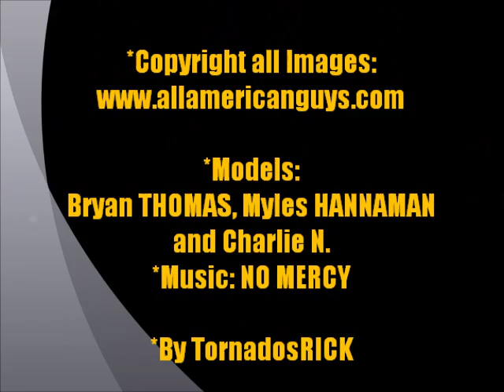All American Guys ft No MERCY -Where do Dou Go (Sexy at Balcony FLORIDA Mix)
Defitively the AAG models have something special that makes them
different and so stunning; and here blondes Myles HANNAMAN,
Bryan THOMAS and Charlie N. (attention to that smiling and body!) to prove it and demonstrate.